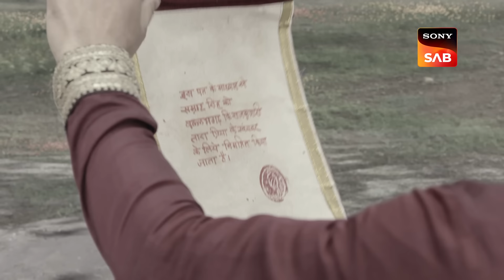Tilotama's Secret Lover | Dhruv Tara - Samay Sadi Se Pare | Ep 170 | Full Episode | 12 Sep 2023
Episode 170: Tilotama's Secret Lover
Princess Tara looks for Ranchod but is unsuccessful. Later, she discovers him conversing with the palace's female staff. Tara declines to participate in the program when Ranchod inquires about her preparations for the Janmashtami festival. Meanwhile, the actual motivations of Tilotama and Senapti Samrat Singh are revealed. They formed an alliance to depose the royals of Vallabhgarh and rule over it.

Episodes No - 170, 12 Sep 2023